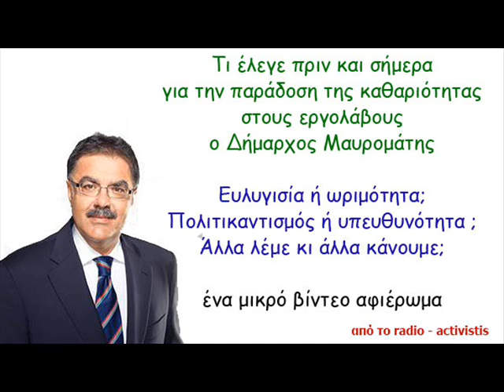Μαυρομάτης για την παραχώρηση της καθαριότητας σε ιδιώτες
Μεταλλάξη παλαιότερων απόψεων .